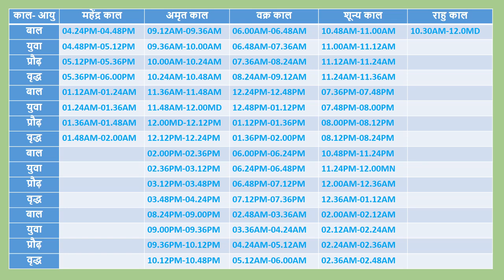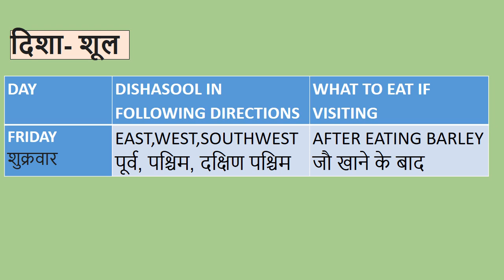01 NOV 2024 || 1st NOVEMBER 2024||1 नवंबर शुभ मुहूर्त ||1 NOVEMBER 2024 का दिन|| राहुकाल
मेरे चैनल @SagaofLife को देखने के लिए आपका बहुत-बहुत धन्यवाद |
यह वीडियो 1 NOV 2024 के पूरे दिन के शुभ और अशुभ समय का पूरा विवरण प्रदान करेगा।